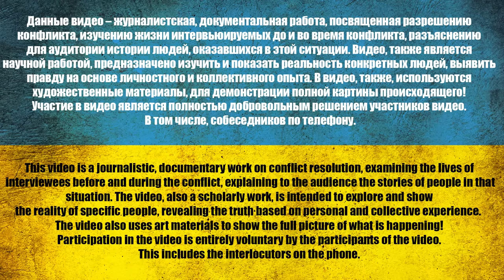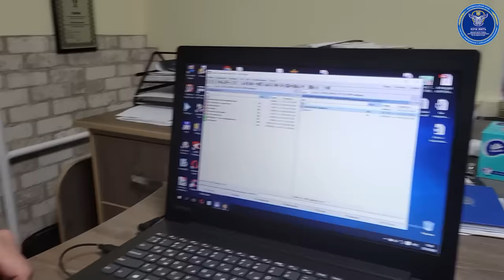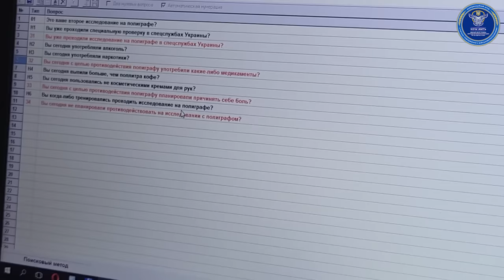ДОПРОС ИРИНЫ КРЫНИНОЙ НА ПОЛИГРАФЕ с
⚠️ *8 лет. О чем молчит рос. пропаганда* ⚠️

00:00

карта -  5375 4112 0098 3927

USDT(trc20) TZA1DjD93ivybrmnosXRFVPhrBU2WYuaXa
BTC bc1qfz6ezvejapmlh0x63kp9pckfq2xtfcq6334fw0
ETH 0x2db5e5a09697E61E1777426DA568E488D8bB5883
BNB bnb1nmc2r0myv282y4rdarqyv8e0ad50dhsvhksfw7